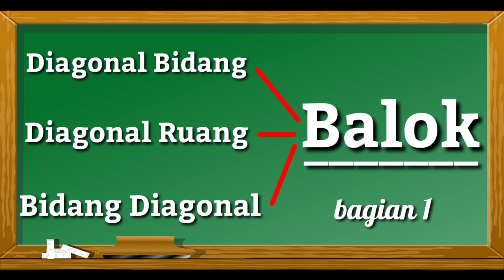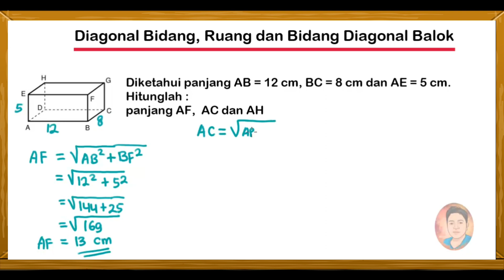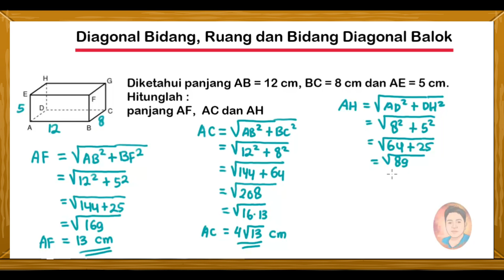Diagonal Bidang, Diagonal Ruang dan Bidang Diagonal Balok bagian 1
Assalamu'alaikum .

Kali ini kita akan belajar cara menghitung diagonal bidang, diagonal ruang dan bidang diagonal balok.